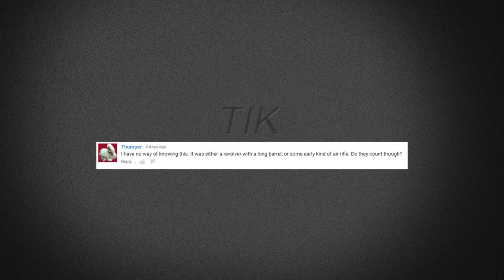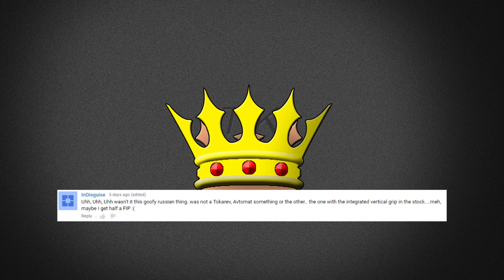What was the First Practical Assault Rifle?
Links to videos and articles explaining why the Federov is the first